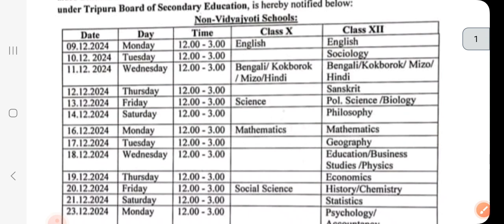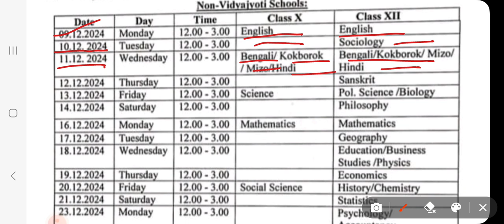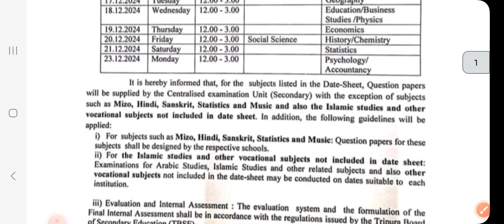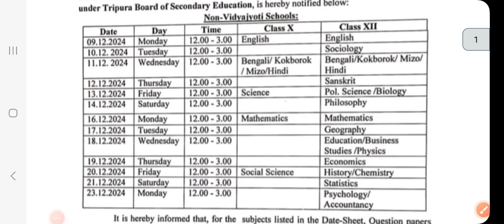Date-sheet of Pre-board 2024 Class X and Class XII